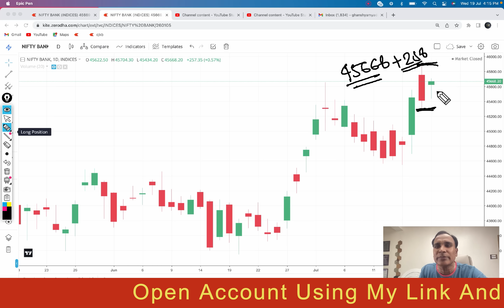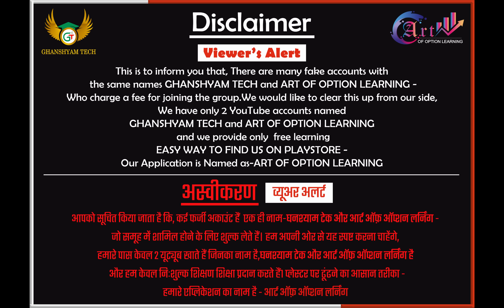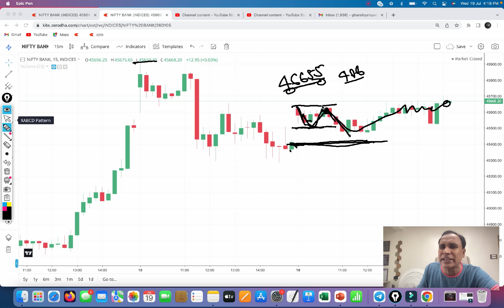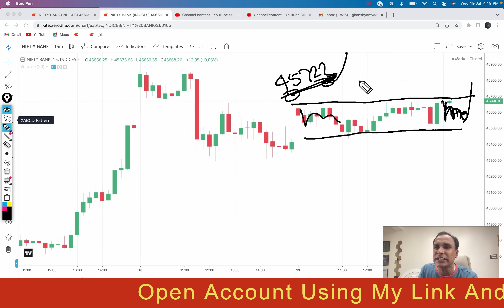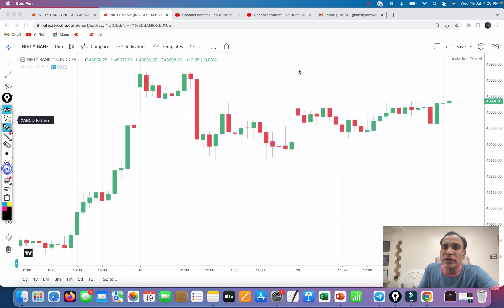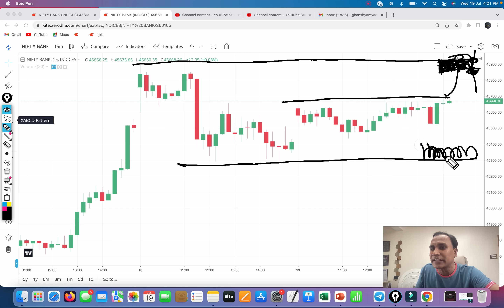Bank Nifty Option Setup For EXPIRY !! Bank Nifty कल की Expiry Trap कर सकती है